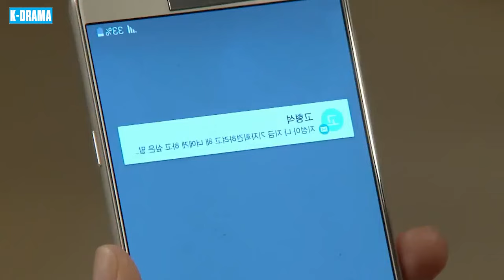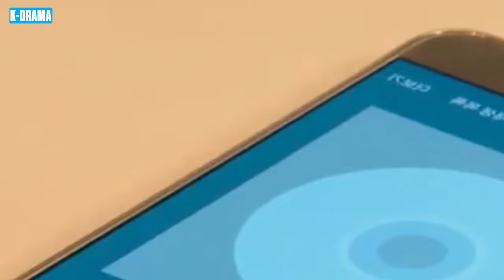PHIM HÀN 2024 | NGÀY THÁNG TƯƠI ĐẸP - Tập 97 Phim Tâm Lý Tình Cảm Gia Đình Mới Và Hay Nhất 2024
👉 Tên Phim : NGÀY THÁNG TƯƠI ĐẸP